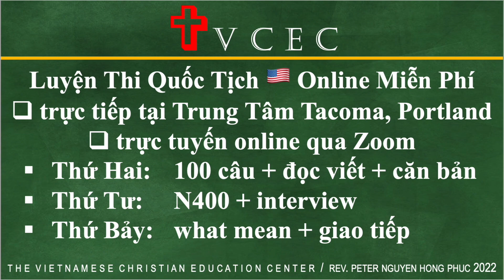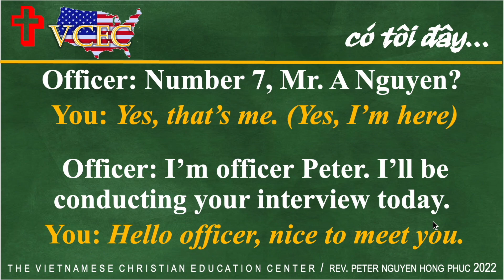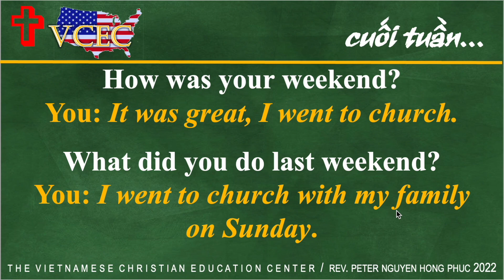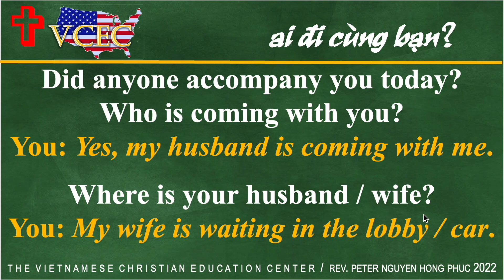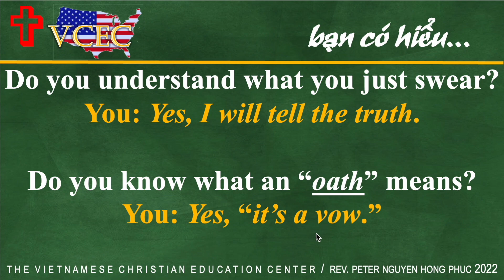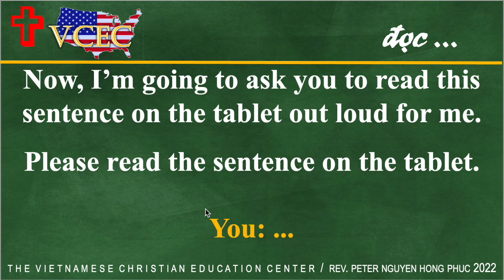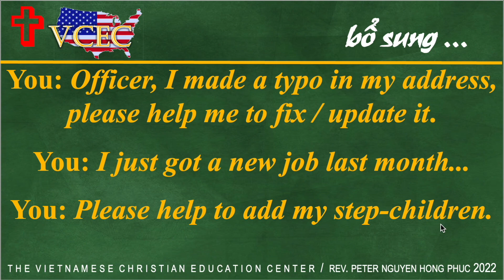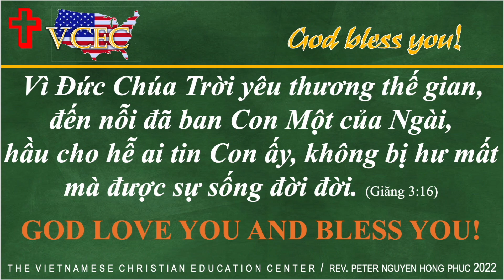TIẾNG ANH GIAO TIẾP 🇺🇸 PHỎNG VẤN QUỐC TỊCH MỸ 🇺🇸 SMALL TALK 🇺🇸 BASIC ENGLISH 🇺🇸 N400 INTERVIEW 🇺🇸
tất cả mọi người, người lớn tuổi, người không biết tiếng Anh đều có thể học N400 thông tin cá nhân và what means 🇺🇸 cấp tốc theo phương pháp mới được hệ thống hóa theo chủ đề với 1 đáp án ngắn gọn, dể học, dễ hiểu, dễ nhớ, và hiệu quả nhất. Trung Tâm Cơ Đốc Giáo Dục, The Vietnamese Christian Education Center TVCEC. Cám ơn và cầu xin Thiên Chúa ban phước lành trên các bạn.

Thân ái kính mời quý cụ, ông bà, anh chị em cùng tham gia các lớp học Luyện Thi Quốc Tịch Hoa Kỳ và giao tiếp tiếng Anh online miễn phí do Mục Sư Phúc phụ trách.

Chương trình học theo một phương pháp mới, được hệ thống hoá bao gồm:
- 100 câu lịch sử Hoa Kỳ
- đọc và viết thi quốc tịch Mỹ
- hướng dẫn và học làm đơn N-400
- học what mean, thông tin cá nhân
- thực tập và phỏng vấn thử
- căn bản tiếng Anh và giao tiếp hàng ngày
- giải đáp thắc mắc, chia sẻ kinh nghiệm thi quốc tịch Mỹ

Lớp học vào mỗi tối Thứ Hai, Thứ Tư và Thứ Bảy hàng tuần lúc 6pm (giờ Pacific) / 7pm (giờ Mountain) / 8pm (giờ Central) / 9pm (giờ Eastern). Để đăng ký học, các bạn nhắn tin text vào số cho biết tên họ, Trung Tâm sẽ liên lạc với các bạn.

Vì Đức Chúa Trời yêu thương thế gian, đến nỗi đã ban Con Một của Ngài,
hầu cho hễ ai tin Con ấy, không bị hư mất mà được sự sống đời đời. (Giăng 3:16)
GOD LOVE YOU AND BLESS YOU 🇺🇸

@ Mục Sư Phúc TVCEC